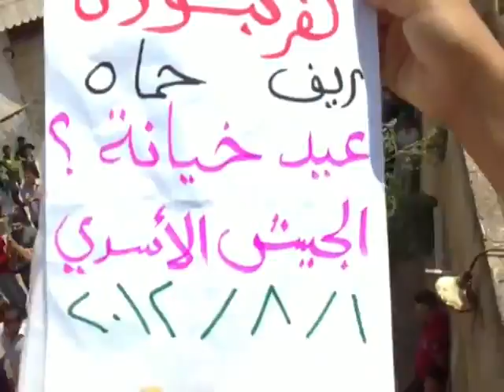ريف حماة كفرنبودة انتفاضة الأحرار ثورة حتى النصر 1 8 2012